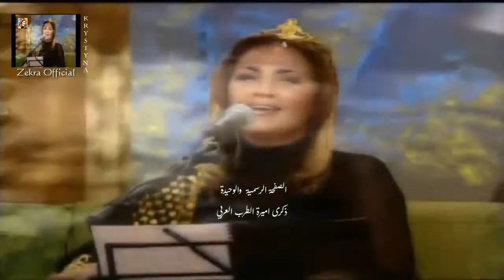ذكرى محمد عزت علي نفسي من جلسة الليلة مغني 2003 HD